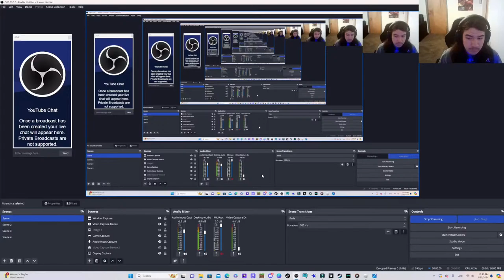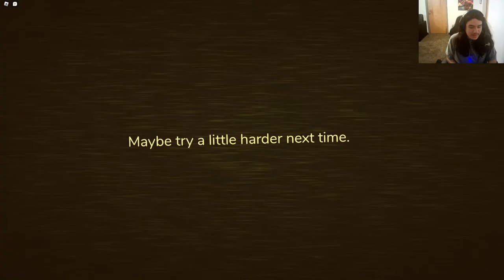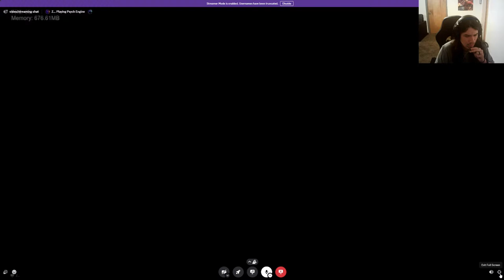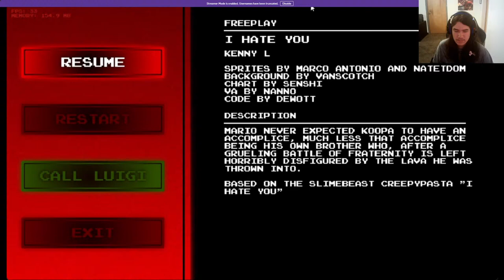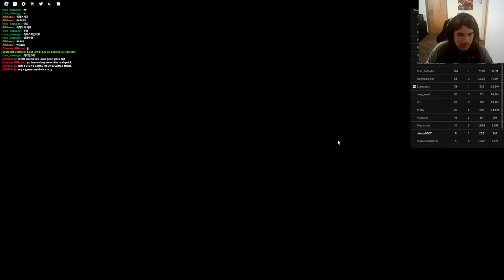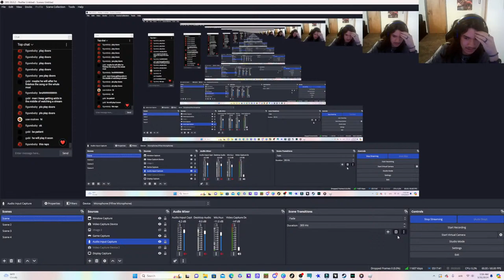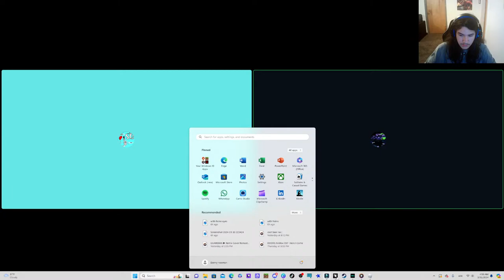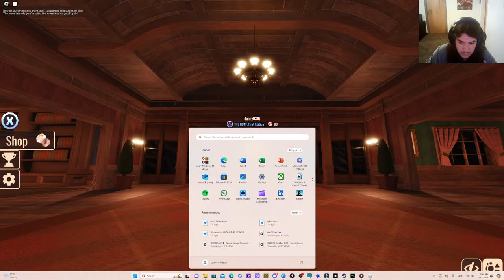playing ROBLOX DOORS with @abyssaloverseer6268 @zumbapui9653 @Ski7_vr @nataliemorgan1875 and zander